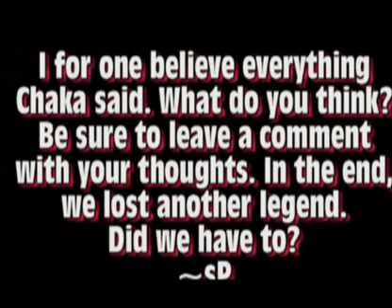CHAKA EXPOSES ILLUMINATI ROLE IN WHITNEY'S DEATH wmv Low